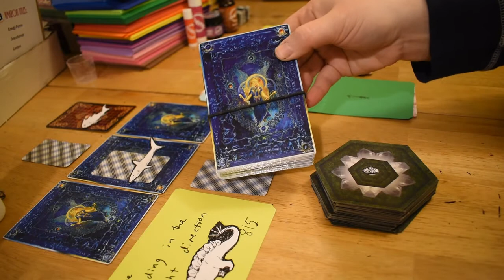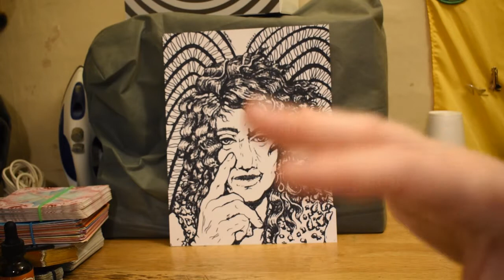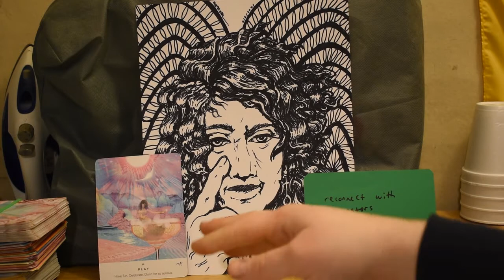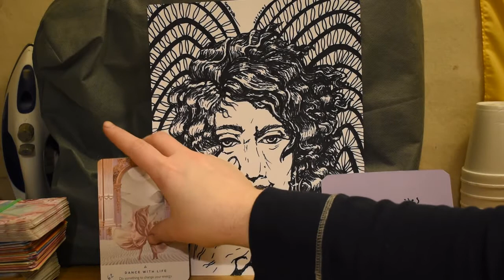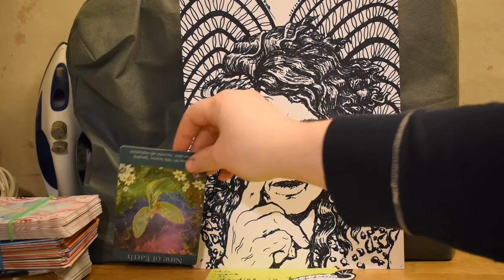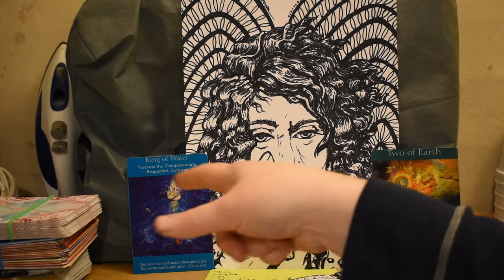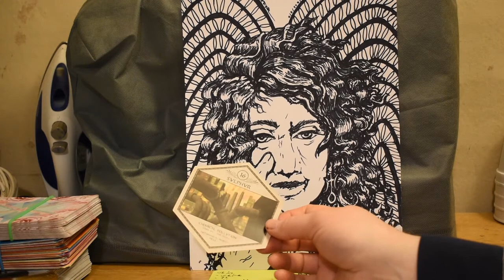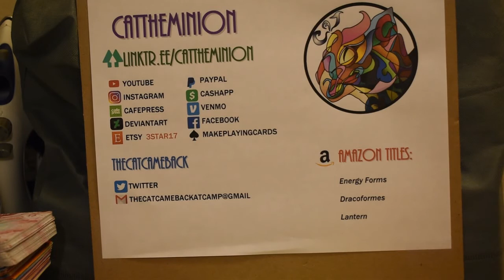Entity Channeling 17: Archangel Gabriel ft. Channeled Drawing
Archangel Gabriel talks about clearing prior entangled energies, resulting in energy shifts for both you and your ancestors, flow, resonance, morphology, and universal timing.
The thumbnail image features my digital drawing "WCAT Shadow," 2022,2024 and my channeled Sharpie marker drawing "Gabriel," 2021.
You can purchase the original drawing
TAROT READINGS
Divination bookings are generally open, unless otherwise noted on social-media (facebook, instagram, twitter, youtube).
Prices as of 1/1/2023.
Your reading will be delivered as an unlisted youtube video url sent to your favorite email (please provide if different than contact point).
The most relevant contact points for ordering readings are:
All points of contact are easily clicked
TAROT READINGS OFFERED:
$9 – Sample Reading (miniature of any of the above)
Divination tools for sale: Oracle Packets or Paper Charm Kit (PDF)